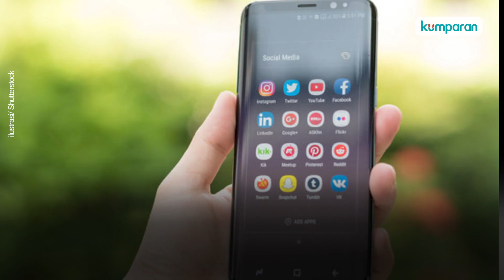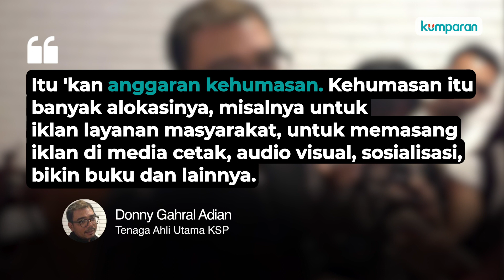KPK dan BPK Diminta Cek Anggaran Rp 90,45 M Pemerintah untuk Influencer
Temuan ICW terkait pemerintah gelontorkan anggaran Rp 90,45 miliar untuk influencer jadi sorotan banyak pihak. Salah satunya dari Anggota Komisi III DPR RI, Didik Mukrianto. Didik soroti soal transparansi anggaran itu. Politikus Demokrat ini minta KPK dan BPK mengeceknya. Menurutnya jangan sampai uang rakyat digunakan untuk kegiatan yang tak bermanfaat. Tapi tenaga ahli utama Kantor Staf Presiden Donny Gahral Adian bilang anggaran Rp 90,45 m itu tidak sepenuhnya untuk influencer. Lantas untuk siapa saja? Selengkapnya simak video di atas.